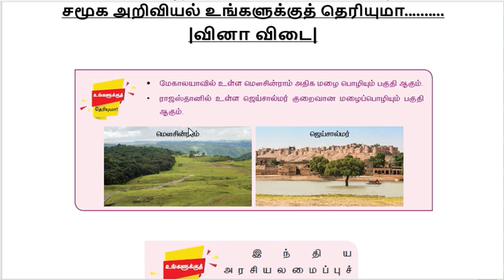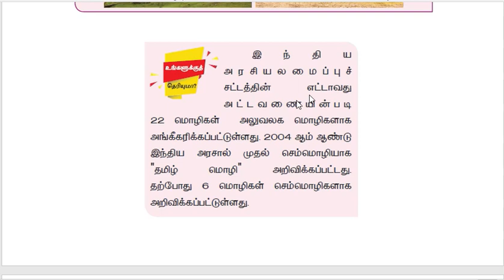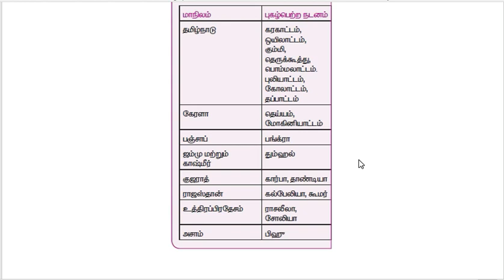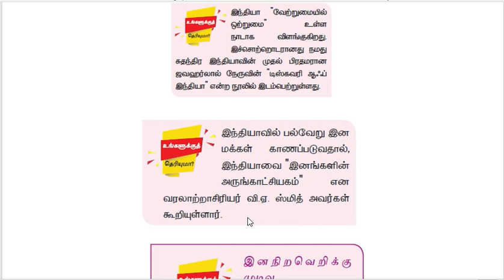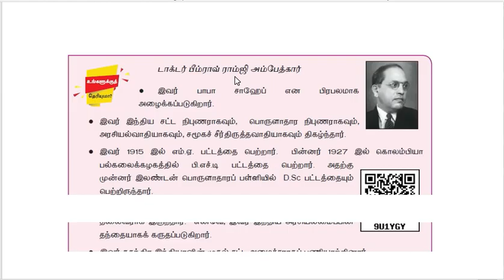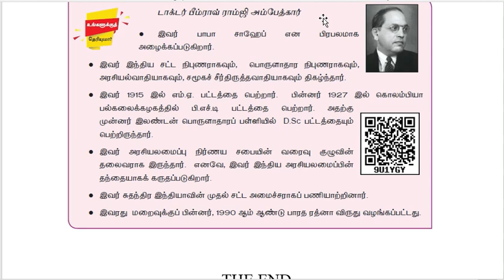6TH SOCIAL FIRST TERM BOX QUESTION PART 3 || MTECH || TNPSC || TNUSRB || IMPORTANT QUESTION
SOCIAL FIRS TERM LINE BY LINE QUESTION VIDEO

SCIENCE FIRST TERM LINE BY LINE QUESTION VIDEO